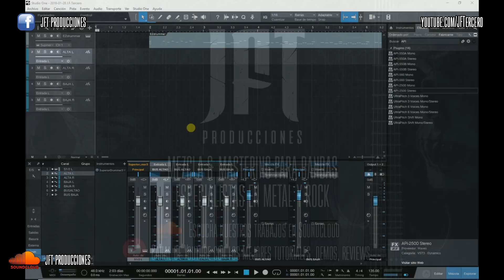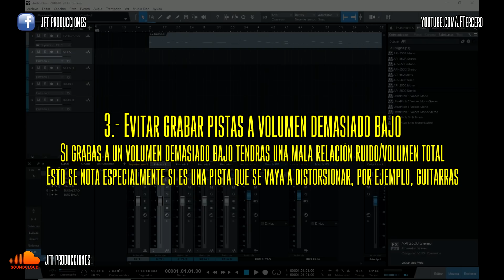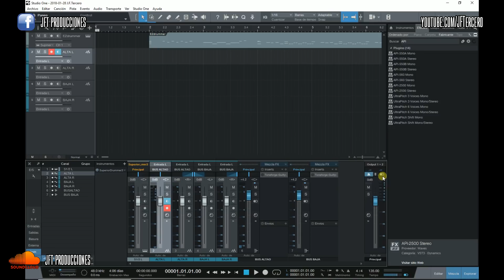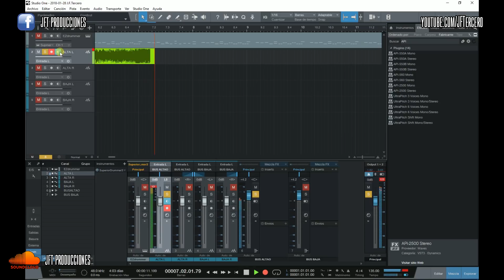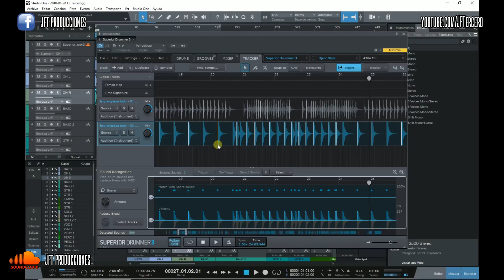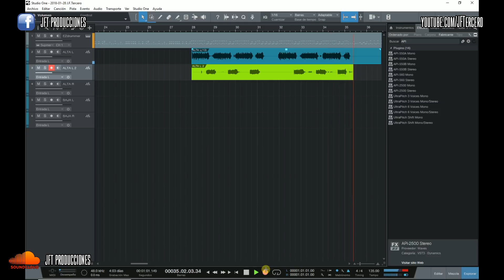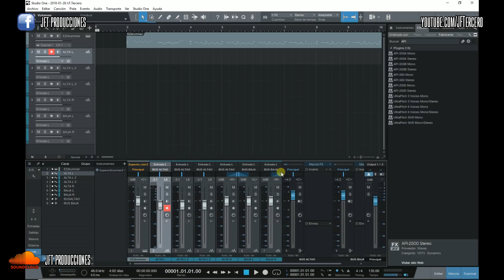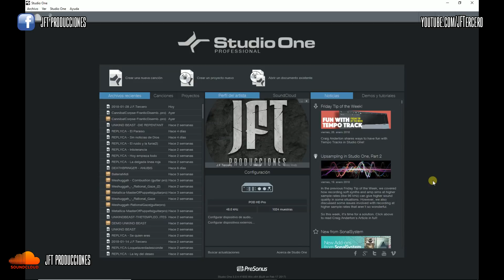Optimizando tus grabaciones: Evita los errores más comunes